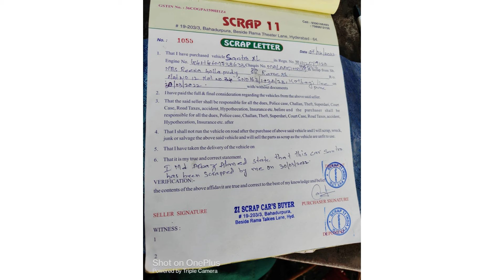scrap karke dekho|Kiya apku gaadi scrap karna hein(@Scrap11Carscrap )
your Car At Best Price

✅ 𝗙𝗿𝗲𝗲 𝗥𝗖 Cancellation  𝗧𝗿𝗮𝗻𝘀𝗳𝗲𝗿
✅ Instant Money Transfer in your Bank Account
✅ Book 𝗛𝗼𝗺𝗲 𝗜𝗻𝘀𝗽𝗲𝗰𝘁𝗶𝗼𝗻
✅ Safety Protocol AssuredThe best scrap rate is 0 and you receive
- scrap letter Hard copy
- scrap declaration letter from scrap 11 Digital
- short scrapping video